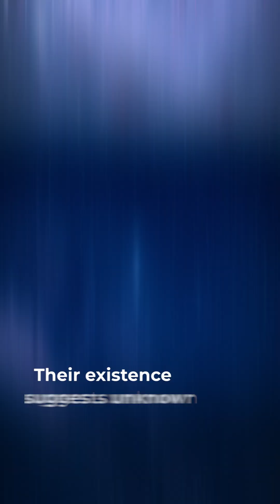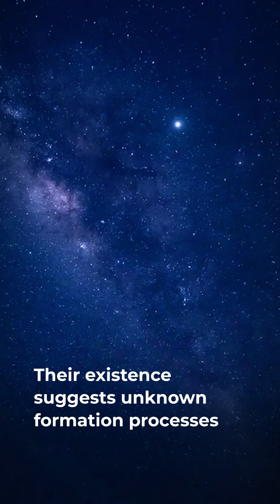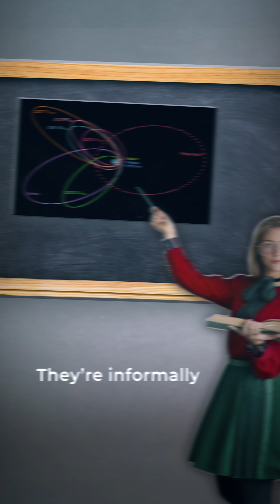7 Space Mysteries That Keep Astronomers Up at Night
Space is full of strange things. And no, it’s not just the aliens (though they’re probably out there too).